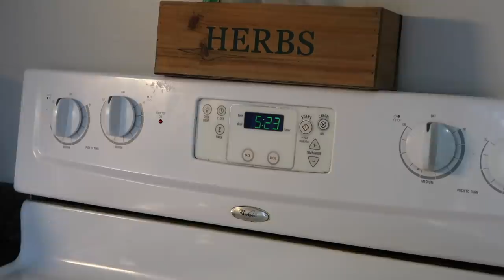Mommy Night Routine | Pregnant at 16!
Camera I use
Macbook Air

Bath mat
Toddler Bed
Face Mask

Face Wash
Acne Clearing Gel
Primer/Setting Spray
Beauty Blender
Eye brow pencil

Simply Earth 1Month Free + $40 gift card to spend!

Sparta, ON
Canada
N0L2H0